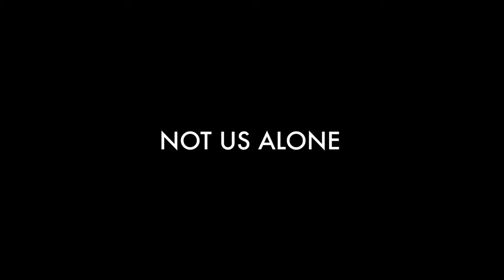The Snyder Trilogy fan trailer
This trailer is for Zack Snyder’s DC trilogy . Hope you enjoy